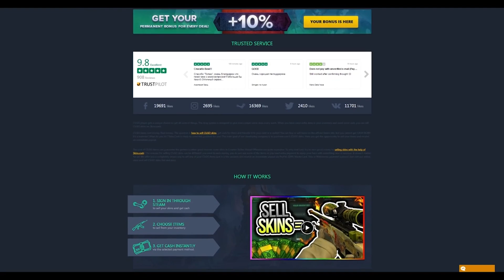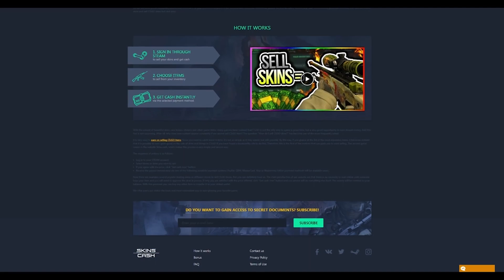ESEA CARRY!!! CSGO COMPETITIVE!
-Quit